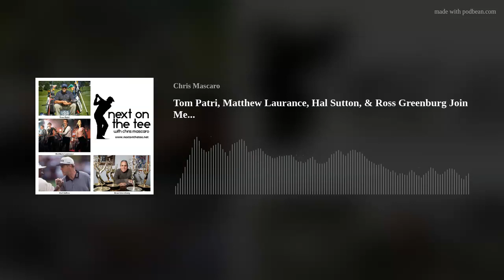Tom Patri, Matthew Laurance, Hal Sutton, & Ross Greenburg Join Me...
I close out Season 9 in style with 4 of my all-time favorite guests: Top Instructor Tom Patri, former Actor &amp; Host of Backspin Golf Matthew Laurance, PGA Tour Legend Hal Sutton, and the former President of HBO Sports &amp; multi-time Emmy Award Winning Executive Producer Ross Greenburg.
This week Tom Patri updates us on how things are going in Southwest Florida in the wake of Hurricane Ian. We hear about how the recovery is going for local residents plus the trickle impact on the local golf scene. Many golf courses won't recover because bermuda grass can't tolerate the salt water dumped on them from the surge. Local PGA Professionals are looking at a very difficult Winter season without golf courses to teach on and students who may not come down this winter because there aren't places to stay. and donate to help our friends in Florida get a roof over their heads and back on their feet.
Matthew Laurance starred in the movie Eddie &amp; the Cruisers. He shares the story of a very cool recent event where they showed the movie at a local historic theater in Lexington, Kentucky. The event was used to help raise money for victims of the flooding in Eastern Kentucky. Matthew also didn't hold back his hatred when we discussed LIV Golf.
Hal Sutton and I started out by talking about his new golf course design project. We also hear which designers have influenced him. I asked Hal about the burden of expectation placed on him as a young player and what he would say to Tom Kim to help him deal with that. Hal joined my guest from last week, Tony Ruggiero, on Tony's podcast Tour Coach and they had one of the most important golf conversations that I've heard in a long time. We recap that conversation which included why we focus on our bad shots instead of the good ones and how some players place blame on everybody else instead of taking responsibility for their own golf games when things go wrong.
Ross Greenburg has won over 100 major television awards over the course of his career. We talk about the movie he did along with Billy Crystal titled "61" about the 1961 homerun record chase between Mickey Mantle and Roger Maris. We also talk about 3 other films he's done: "Extra Innings From 9/11...20 Years Later", the Disney movie "Miracle" about the 1980 US Hockey Team, and "Jack Nicklaus, Making of a Champion."